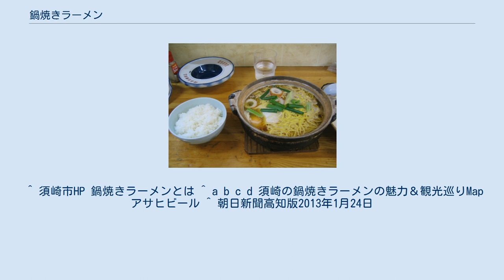鍋焼きラーメン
ラーメン 」 鍋焼きラーメン 鍋焼きラーメン（なべやきラーメン）とは、高知県須崎市で企画された鳥スープを土鍋で煮込んだラーメンであり、主に須崎市内のラーメン専門店や飲食店で提供される。
ご当地ラーメンであることを強調する際には須崎ラーメン、須崎鍋焼きラーメンといわれることもある。
 須崎市内に戦後すぐに開業した「谷口食堂」の店主谷口兵馬（たにぐちひょうま）が考案した。
 出前の際の保温のために丼の代わりにホーロー鍋を使用したのが元祖であり、その後の主流となる土鍋を最初に使用したのは「谷口食堂」の近所にあった「みつだ食堂」である。
「谷口食堂」「みつだ食堂」「水野食堂」は「須崎鍋焼きラーメンの老舗御三家」と呼ばれた。
当時の値段は約60円であり、銭湯帰りの食事として流行した。
また、夜遅くまで営業していたため若者たちの溜まり場にもなっていた。
 野菜や親鳥の鶏ガラから採られ、具材に使われる肉も親鳥の肉であるのが特徴。
親鳥を使うようになったのは、谷口食堂の前に鶏を扱う店があり、無料で分けてもらっていたという事情もあった。
 1980年に店主の死去に伴い「谷口食堂」が閉店。
元常連たちにより、その味を独自に継承する店が多く登場する。
 2002年に須崎市の名物として売り出そうと商工会議所・市役所などの有志により「鍋焼きラーメンプロジェクトX」が発足し、積極的にPRが行われるようになった。
 須崎市周辺のスーパーマーケットでは、家庭用の袋入り鍋焼き用生ラーメンが販売されており、高知市内や高知龍馬空港などの土産物コーナーでは橋本食堂の生ラーメンなどを購入することができる。
また、ネット通販を含め、地方発送をしている飲食店もある。
高知市などには提供する店舗が複数あり、近畿圏でも提供する店舗が少数ではあるが誕生し、時折メディアに登場している。
2013年1月26日から4月7日の間、「谷口食堂」の名前で新横浜ラーメン博物館に期間限定で出店した。
 須崎商工会議所が発足させた「須崎名物『鍋焼きラーメン』プロジェクトX」では7つの定義を定めている。
 スープは、親鳥の鶏がら醤油ベースであること 麺は、細麺ストレートで少し硬めに提供されること 具は、親鳥の肉・ねぎ・生卵・ちくわ（すまき）などであること 器は、土鍋（ホーロー、鉄鍋）であること スープが沸騰した状態で提供されること たくわん（古漬けで酸味のあるものがベスト）が提供されること 全てに「おもてなしの心」を込めること 2011年（平成23年）1月現在、プロジェクトXが編集した資料には36の須崎市内の店舗が掲載されている。
これらの店舗では、共通の幟を店頭に出しているので、認識しやすい。
 上記2点のデザインは「鍋焼きラーメンプロジェクトX」の趣旨に賛同したやなせたかしによるものである。
 2013年公募により須崎市のキャラクターであるしんじょう君が現行のデザインに変更になった際、 鍋焼きラーメンをモチーフにした帽子をかぶるデザインとなった。
 デザインは端広こうである。
 ^ a b c d カッと鍋焼きラーメン、『日本経済新聞』2004年12月11日付夕刊 ^ a b 須崎商工会議所の資料では「50年近く守られ」としている。
 ^ “熱々スープに親鳥のうまみが満点！　高知県須崎市の「鍋焼きラーメン」”. アットホーム (2016年1月12日). 2018年4月2日閲覧。
 ^ 須崎市HP 鍋焼きラーメンとは ^ a b c d 須崎の鍋焼きラーメンの魅力＆観光巡りMapアサヒビール ^ 朝日新聞高知版2013年1月24日